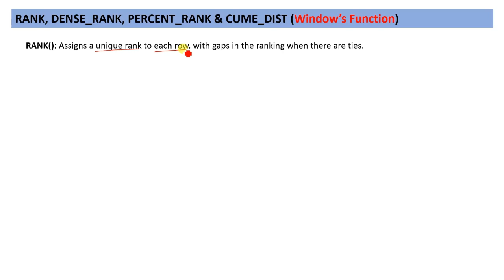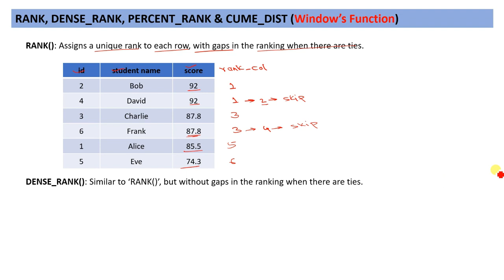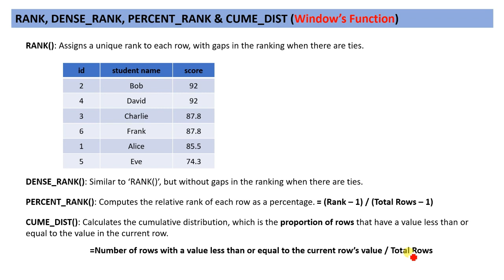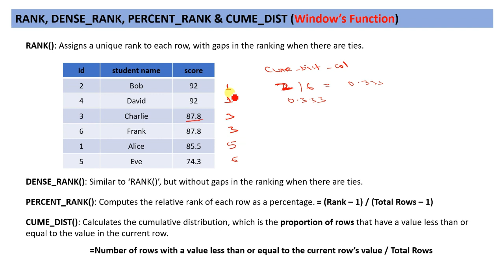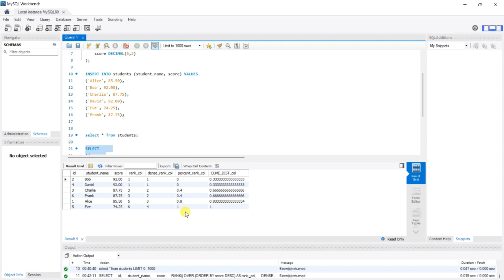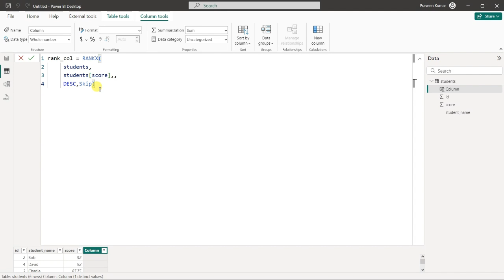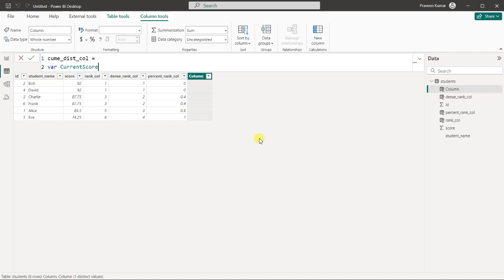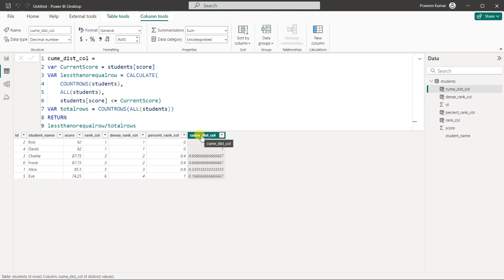Windows' Function (Rank, Dense Rank, Percent Rank and Cumulative Distribution) in SQL and Power BI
Keep Learning and Keep Shinning!!